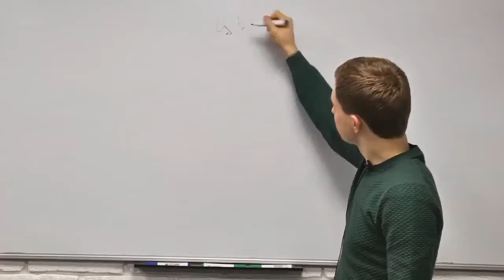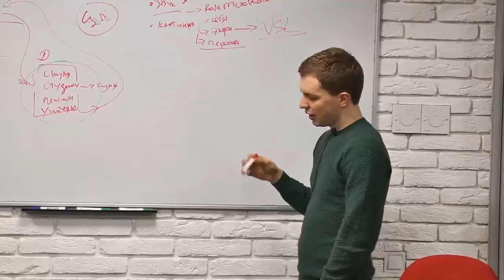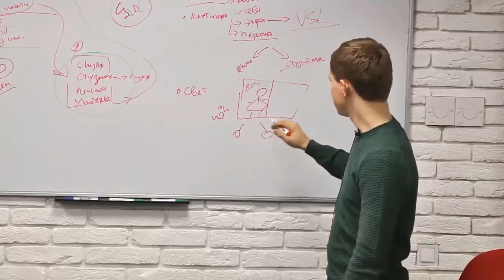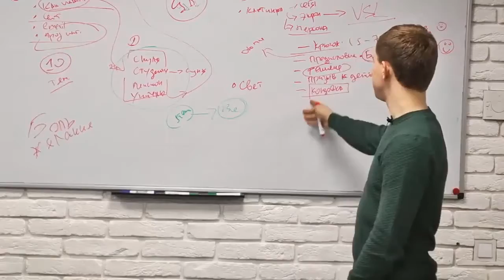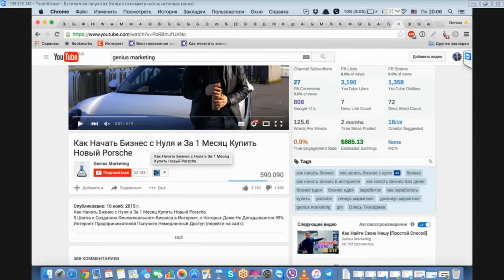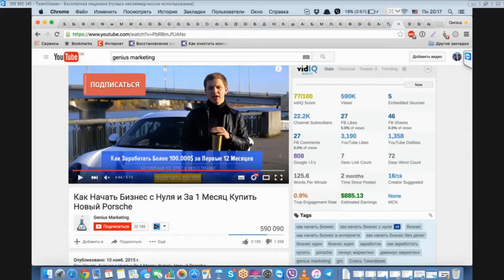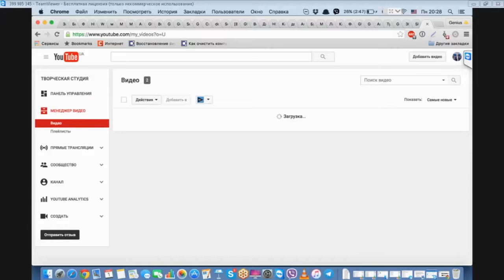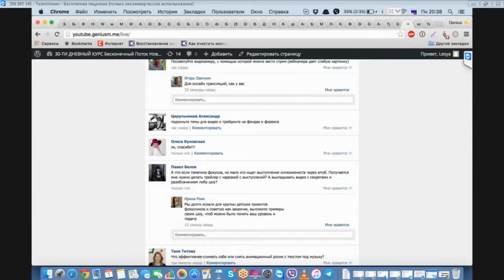Клиенты из YouTube за 30 дней. Сессия №2